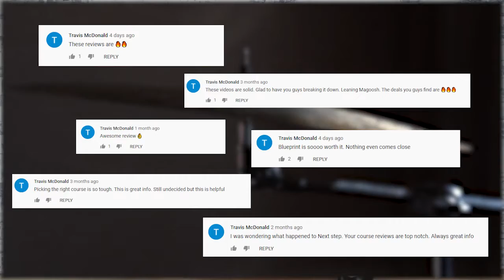Test Prep Insight Monthly Giveaway Club (MARCH WINNER)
Congrats to Travis for winning the monthly giveaway for March 2021! We appreciate your support!

For everyone else, here is how you can enter to win next month:

(2) Like one of our videos (Hit the 👍 button)
(3) Comment one one of our videos